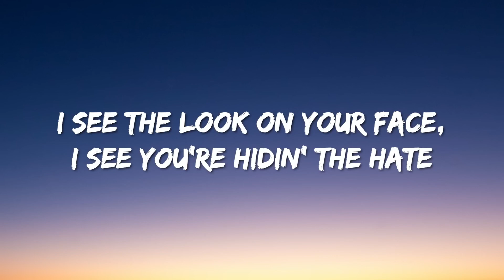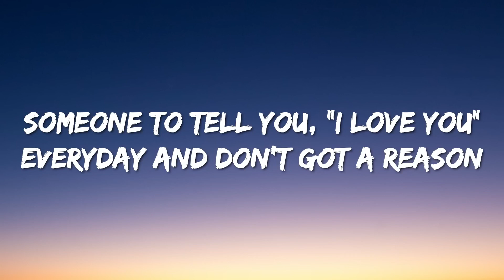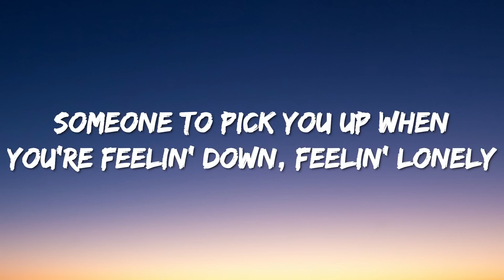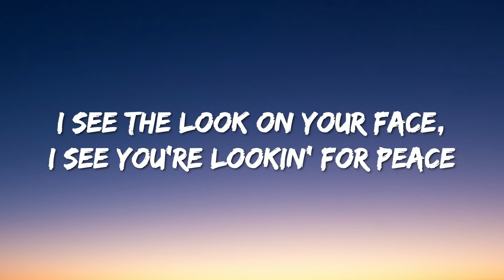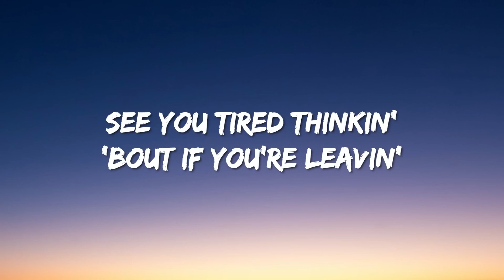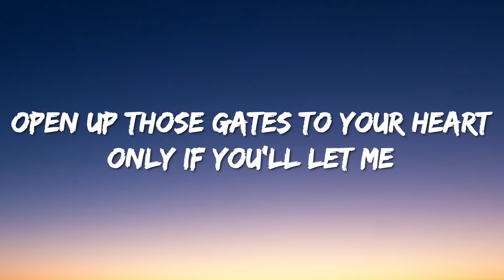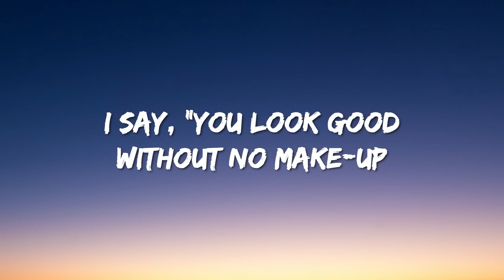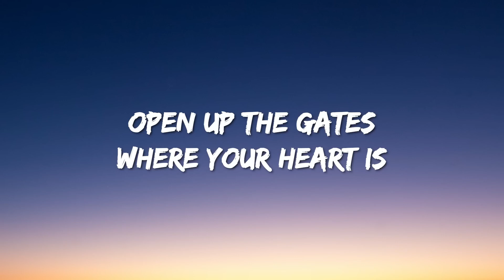Toosii - Favorite Song (Lyrics)(1080P_HD)